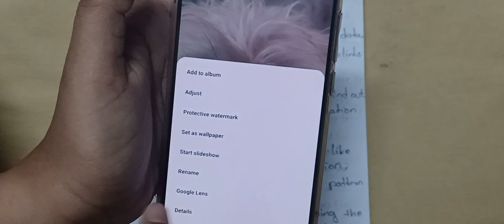Data Mining | Unit 1| types of data in data mining | B.Tech CSE R18 JNTU syllabus in telugu